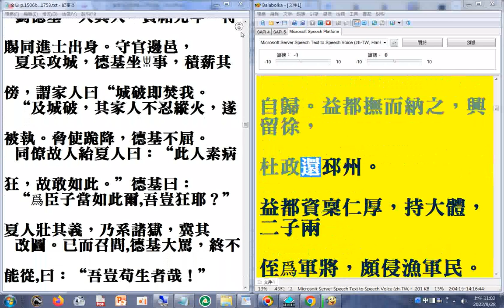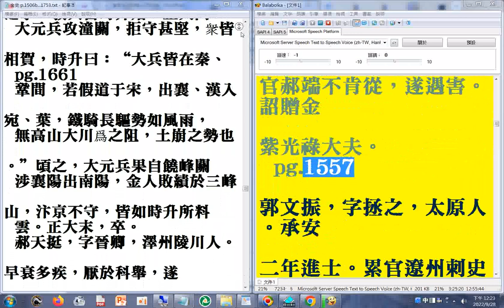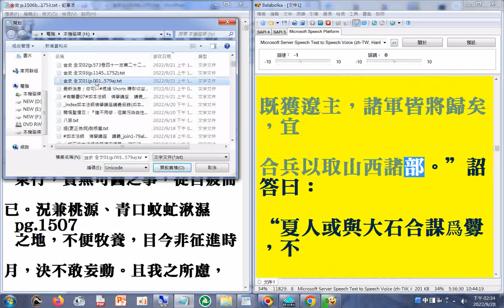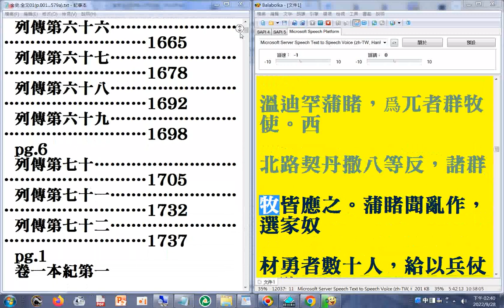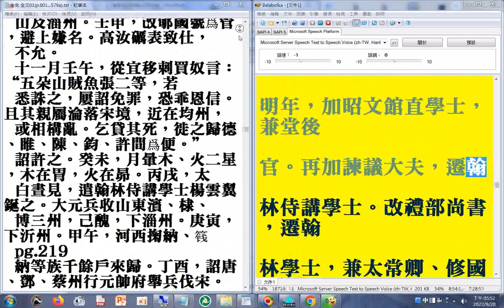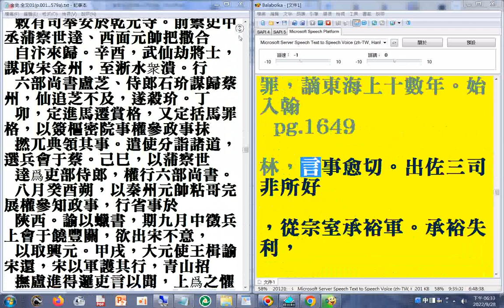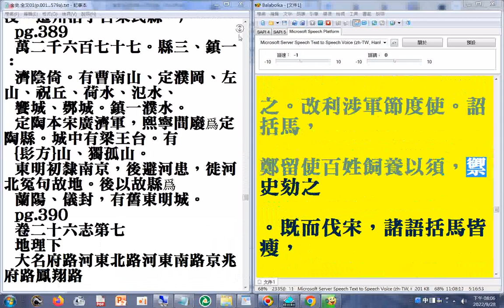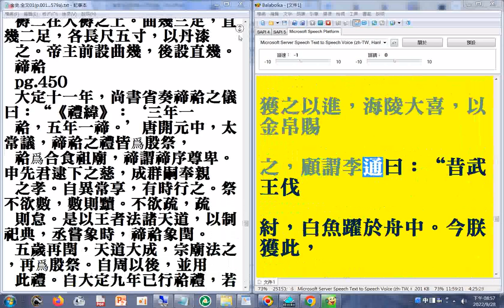p.1506b...1753終#二十六史全文逐字唸(使用電腦報讀程式#Balabolka朗讀逐字唸，部分音誤請見諒)+瀏覽p.1506b...1753終+p.01...1096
_part01